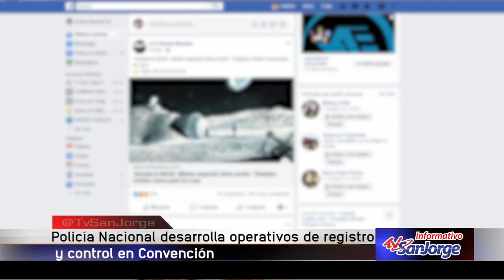Policía Nacional desarrolla operativos de registro y control en Convención